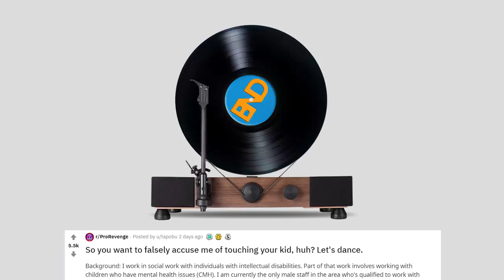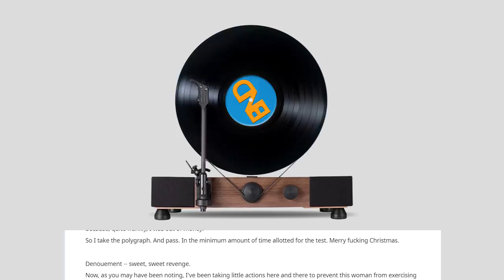So you want to falsely accuse me of touching your kid, huh? Let's dance. - Reddit Singles Episode 1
One Single Reddit Story for your entertainment.